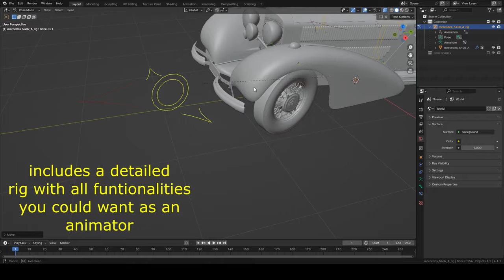Mercedes 540k "Autobahnkurier" - Blender 4.1 Showcase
This is the world famous "autobahnkurier" version of the even more famous 500k and 540k mercedes roadsters. only very few examples survived the war up to this day wich is why i decided to make a 3D model of this specific car. it was modeled using the subdivision workflow and includes as much detail as i could possibly find in the hundreds of reference pictures.

music: 'Within Our Nature' by Scott Buckley - released under CC-BY 4.0.